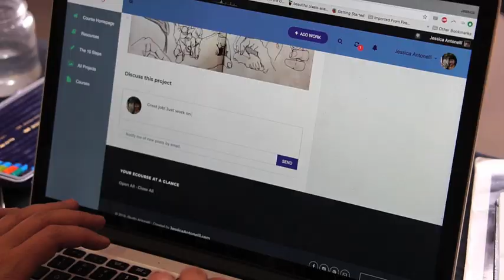Draw San Miguel in 10 Steps to Drawing, the online course in San Miguel de Allende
The class for people "who can't draw" has been popular for years in the #1 city in the world, San Miguel de Allende.
Draw San Miguel in 10 Steps to Drawing is a classic approach to learning to draw that covers the basic elements of art,  portraiture, still life, and so much more.
If you can't come to Mexico in person to soak in the inspiration and learn the 10 Steps, this course is the next best thing!